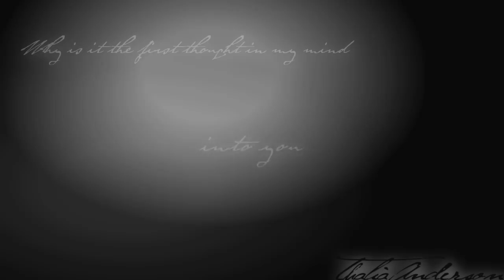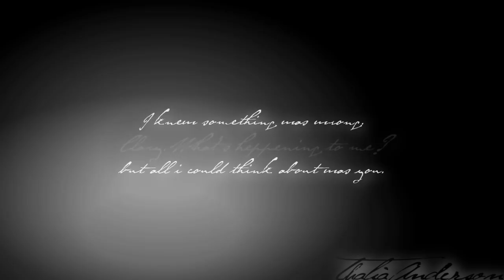Wait for Words;;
x;i struggled to try.

||~Read Description~||

||~Dedication~||
I realize tomorrow is your birthday, but I won't be able to get online most likely, so that is why I'm uploading your video now!

Kelly, you...are completely indescribable. I have no other friend who sends me a video on the Fourth of July, just so I can see her say hello to me. I don't have another friend who fangirls quite as hardcore with me over JGL or Alex Pettyfer. You were the first person I met online who I trusted wholly and completely with everything on my mind. I can tell you /anything/. I'm so grateful to you for just...being there for me /all the time/, whenever I need you. You're the only person I talk to about guy problems! I don't even talk to my mother about stuff like that, hahaha. And even though you're going to be off to college soon, I'm praying that we'll be able to stay just as close when you're at school, and I hold the hope that someday, I'm going to meet you, and tell you to your face how much you've done for me. You're the only person who I ever thought this goal was possible for. (Basically because you're one of the very few people I know online that my parents actually really like!)

I hope that you have an amazing day, and I hope I'll be able to send you my present soon! Get settled into your dorm ASAP so that I can mail it! (: I hope you have a beautiful day tomorrow, and every day to come.

Best wishes, xoxo
--Thalia

||~Description~||
This video. Gave me so much grief.
I've basically been working on this for...I dunno, six months or something crazy like that.

YouTube is convinced my description was too long, so if you want to know all my woes about this video giving me issues with it's glitches for six months, you can ask. (:

Anyway, this is a Mortal Instruments video. Since they cast JCB as Jace, and Lily as Clary, I officially can't make anymore live action TMI videos, which is quite unfortunate. I'll have to wait until the actual movie is released, which sucks, because even then, we won't have footage of CoA or CoG!

Fairly simple character cast:
Tidus - Jace
Vanille - Clary
Zack - Simon
Noctis - Alec

Better pray I never need to use Simon, Alec AND Sebastian in a video. Can you believe there aren't more than two black-haired Final Fantasy characters? o.O

You can probably follow the story on your own. It follows the basic Jace/Clary relationship pattern. (I really don't like talking to you. I'm angsting over not being able to be with you. I kiss you and we both freak out a bit. I angst some more. I kiss you and we don't care what anybody thinks.)

Simon walking in was kind of...just for fun, hahah. A nice leeway to get Jace back to being angry. I don't know what Alec is doing. Maybe trying to make him feel better and then realizes he really can't do anything? Poor Alec, hahah.

PS, this song always makes me cry when I think of Jace and Clary. It just makes so much sense. The song is about loving someone you shouldn't and wanting them to leave you alone, but at the same time knowing that you can't live without them. My all-time book OTP is really getting to me. ;-;

||~Information~||
Song→Lover Dearest
Artist→Marianas Trench
Footage→Final Fantasy X; Final Fantasy XIII; Final Fantasy VII: Crisis Core; Final Fantasy Versus XIII; Final Fantasy X-2
Program→Sony Vegas 9.0 Platinum
Dedication→Kelly [KellliiiBellliii]